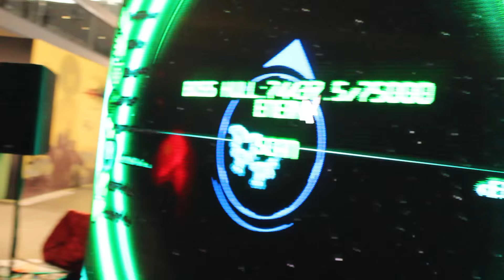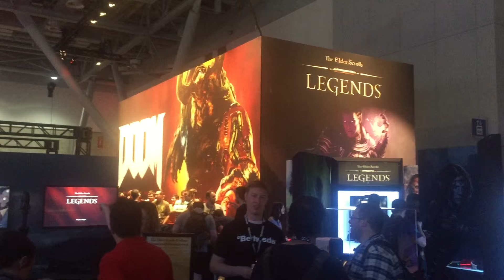Pax East 2016 Vlog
This is Steven's first time going to Pax East...